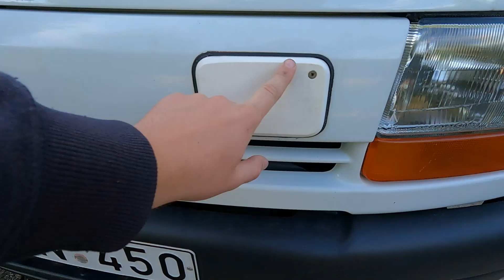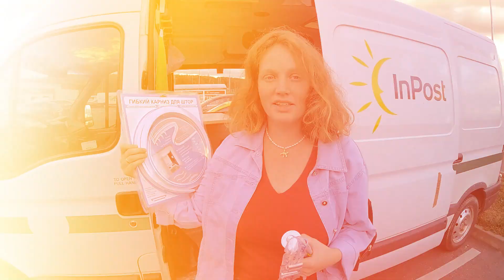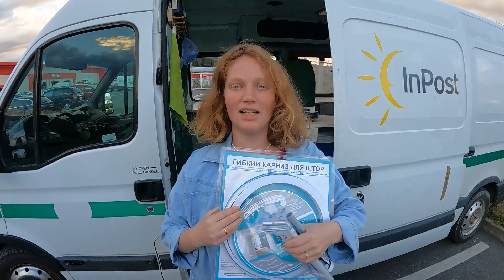serija 37 Kaip praeiti Auto ekspertizę. Nepaėjo su bagažine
Praeita auto ekspertizė, viso projektui išleista jau 4291 Eur. Projetktas pasigaminti kemperį savo rankomis eina į pabaigą ir jau greitai su Virginija galėsim full time gyventi ant ratų keliaujant po nuostabiausias pasaulio vietas.